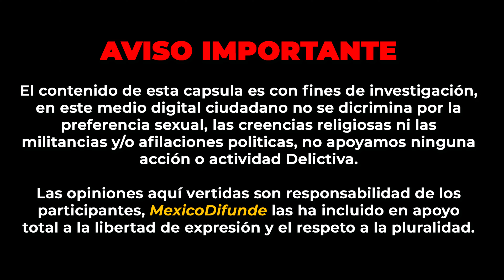Si estos son los POLICÍAS que nos cuidan, que nos ESPERA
Coahuila.- Si bien el video no es ni por mucho reciente, el cinismo de los Policías si vale la pena compartírselas, y es que la verdad si no lo miro no lo creo.

Según los datos de la cámara serian aproximadamente las 4:40 de la madrugada, cuando llega hasta un domicilio una patrulla de la Policía Municipal, en donde el asunto tomó un giro raro, fue cuando uno de los elementos abre uno de los vehículos estacionados, incluso podemos apreciar como literalmente la “esculcan”, solo por tener las ventanas de las puertas un poco bajas.

No se habían percatado que todo estaba siendo grabado por una cámara de vigilancia del domicilio, al percatarse de ello, rápidamente los oficiales cierran las puertas, y acto seguido encienden una de las luces de la patrulla para intentar que la cámara no enfoque.

Y por si esto fuera poco todavía tienen el descaro, el cinismo de tocar la puerta de la vivienda para avisar que había dejado las ventana abajo, eso si no les avisaron que la habían esculcado.

0:00 Resumen
0:20 Aviso
0:25 Inicio de la Nota
1:47 Video Integro
4:37 Pantalla Final